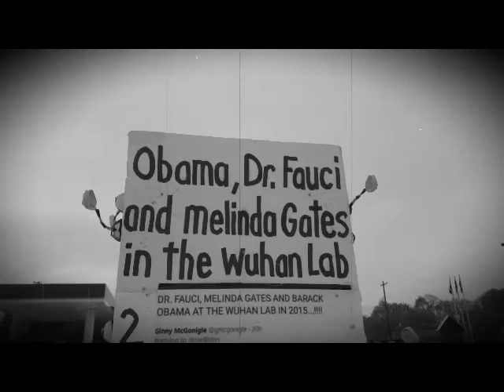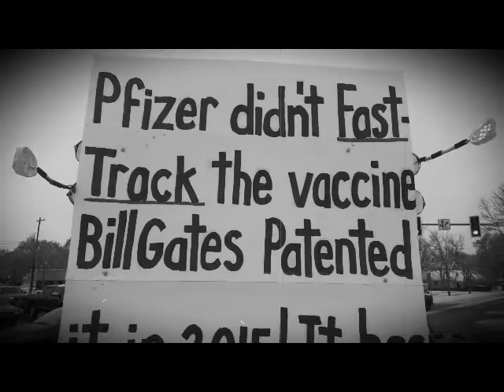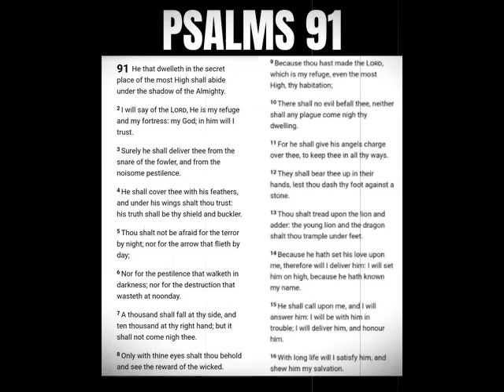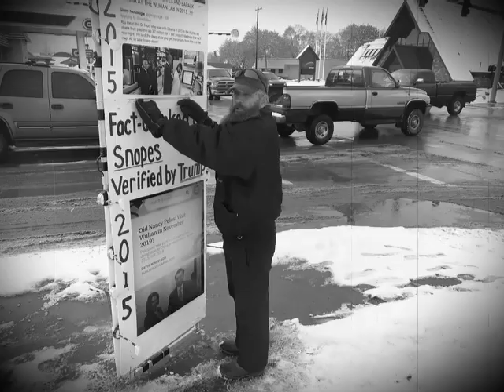Street Preacher George Jackson in Kalispell, Montana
They'll shut me down ANY DAY!  Follow me at JonathanOToole.com ProjectSEE.com before this channel is shut down again! Today I met George Jackson.